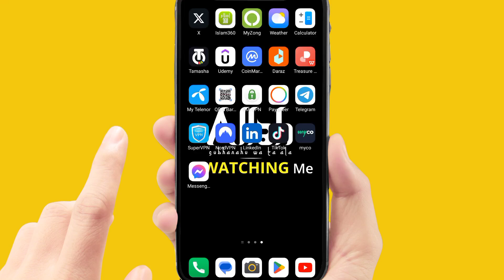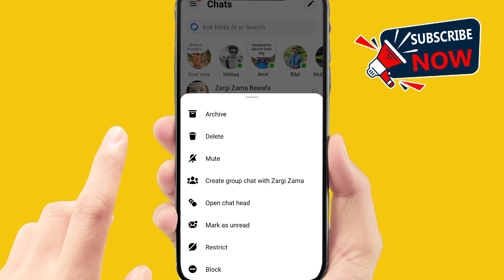How to delete facebook messenger call history l How to clear messenger call history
"Learn how to delete your Facebook Messenger call history with this step-by-step guide. Follow easy instructions to clear your Messenger call logs, ensuring your call activity remains private. Manage your Messenger app effectively and keep your call history clean with these simple tips."